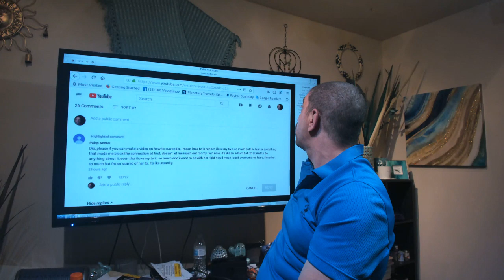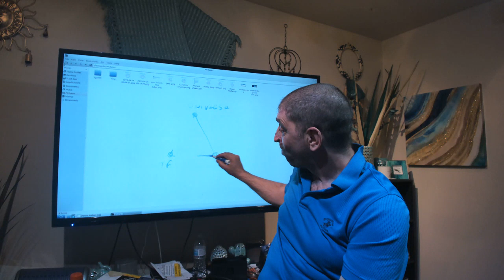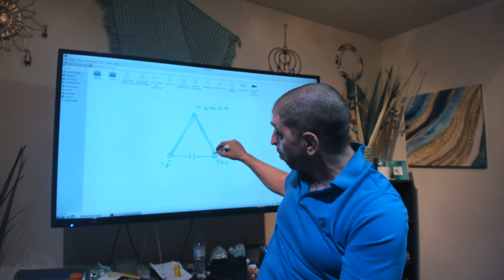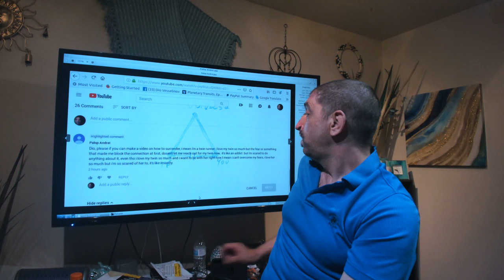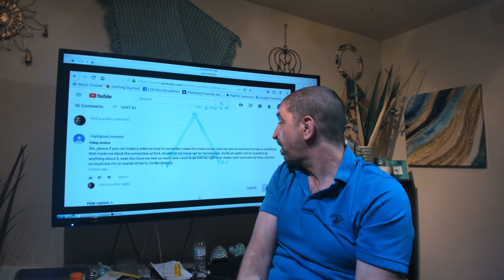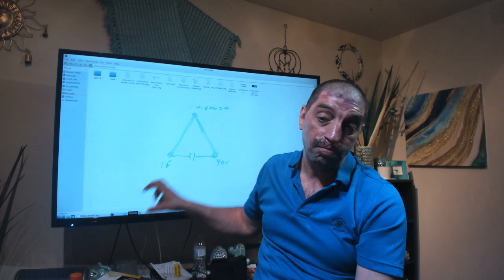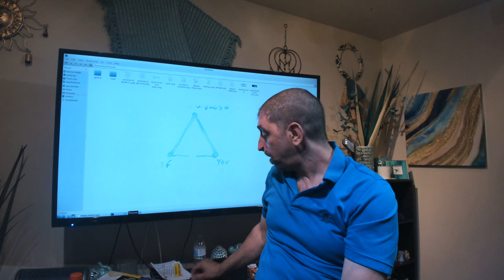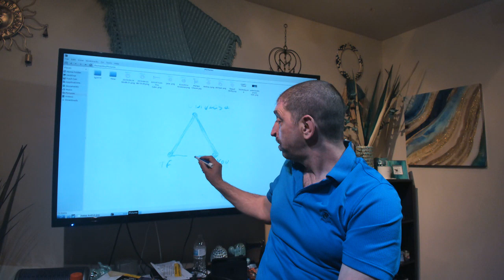Twin flame Surender as Runner